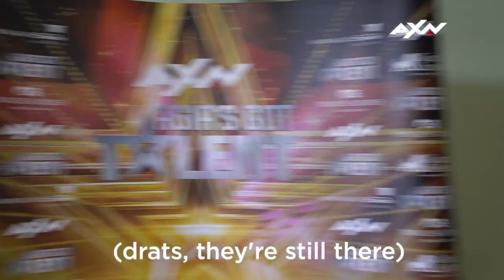Flaming Centurion Keeps It PG Behind The Curtains | Asia's Got Talent 2019 on AXN Asia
So what exactly is he saying? We're trying hard to lip read...